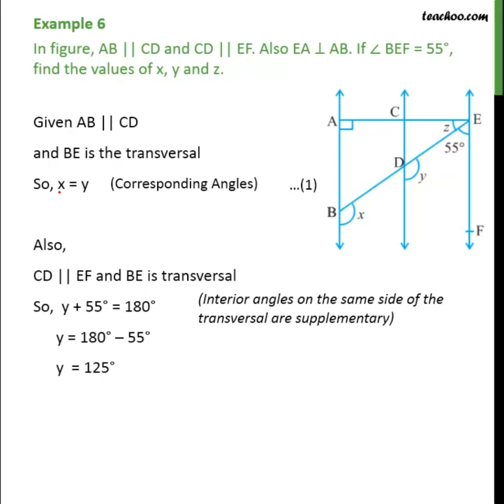Example 6 - In figure, AB || CD and CD || EF. Also EA ⊥ AB - Teachoo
"Get solutions to all questions of Lines and Angles Class 9